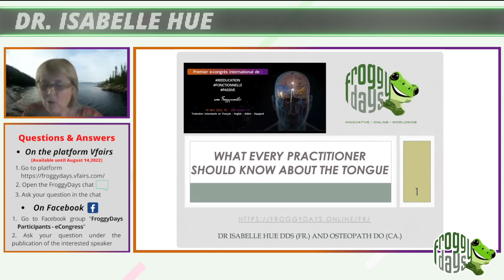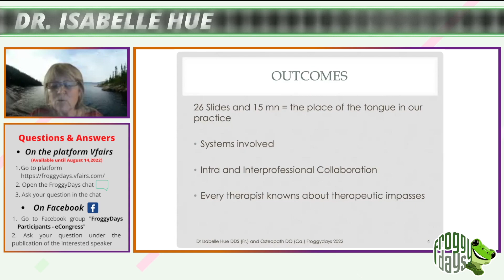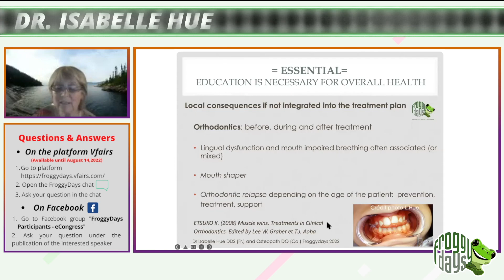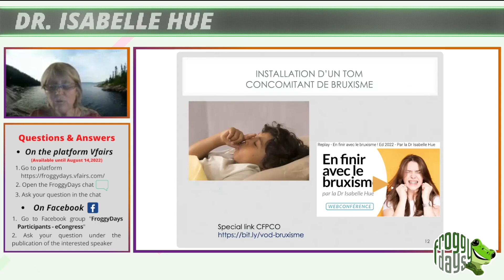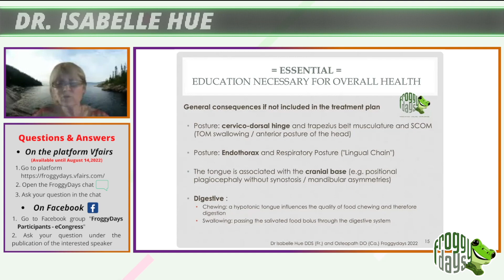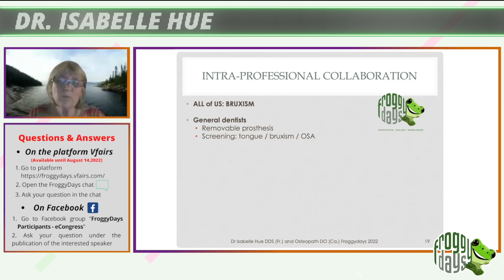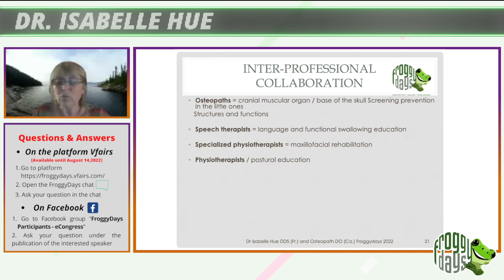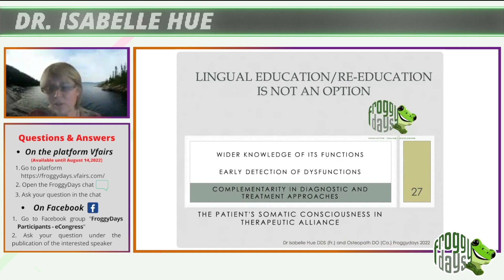Dr Isabelle Hue - What should you know about the tongue - Froggydays Replay (English language)